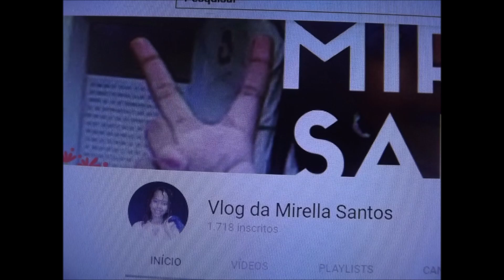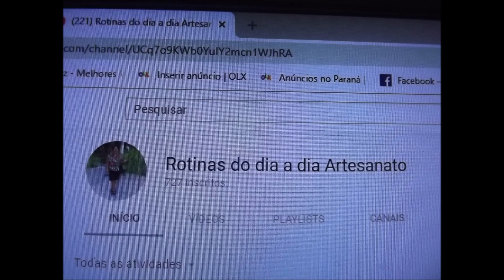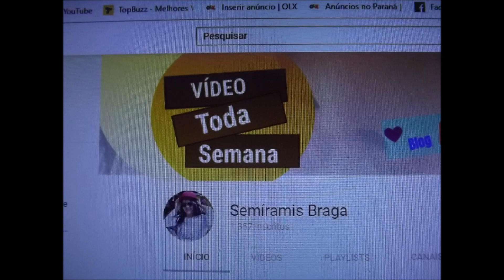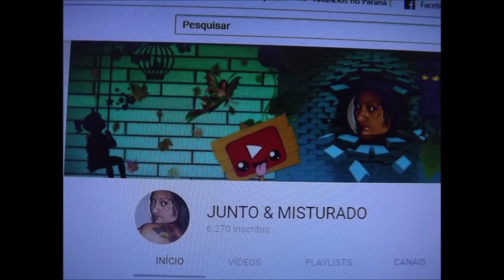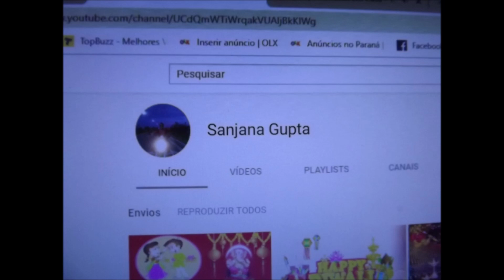AMIGOS QUE COMENTAM (se comentou no meu video vc pode estar aqui ou estará no próximo)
aulas de teclados e violão e dicas de costuras